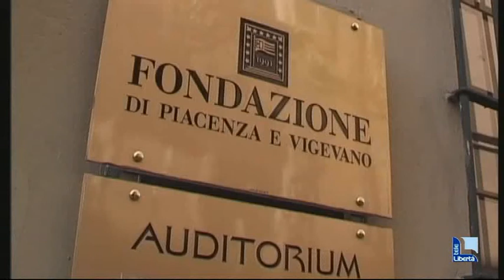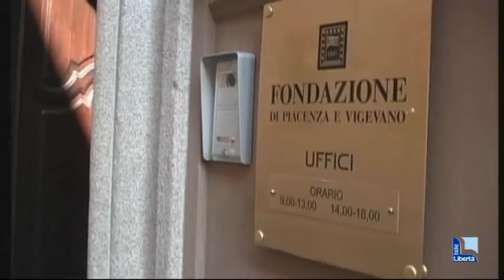Fondazione: Scaravaggi sfiduciato, rassegnate le dimissioni